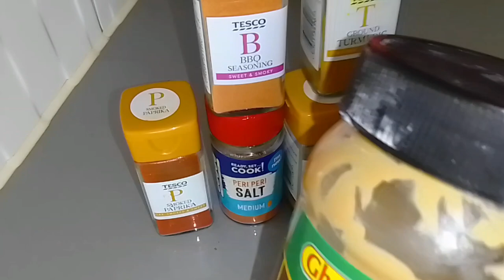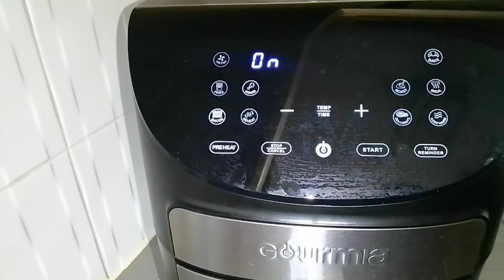THE BEST AIR FRYER TILAPIA FISH!||I don't fry Fish anymore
Only in 25 mins fish was ready.. air fryer is the goal
ingredients
tilapia fish
tumeric
bbq seasonings
papirika
periperi salt
tomato paste
peanutbutter